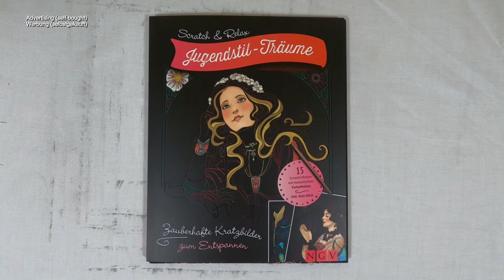goldene Geweihe sind out. Blumen Geweihe sind angesagt - Hirsch I DIY I ASMR I scratch painting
📖 Buch 📓
Scratch & Relax / Jugendstil-Träume

📰 Credits 🖋️
Illustrationen Innenteil: Mia Steingräber
Umschlagmotive: Mia Steingräber
Gesamtherstellung: Naumann & Göbel Verlagsgesellschaft mbH, Köln
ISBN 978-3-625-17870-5